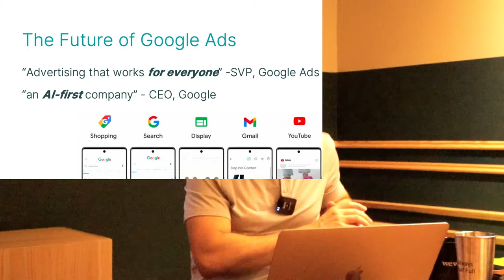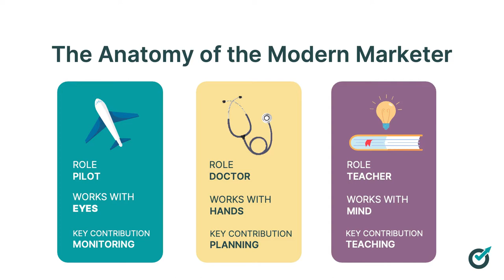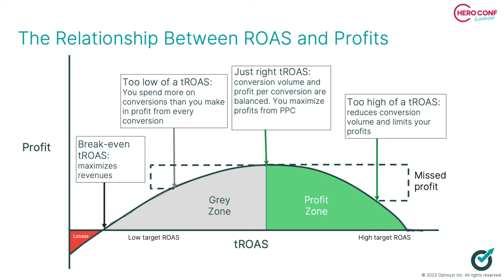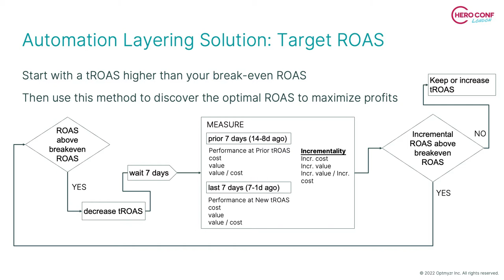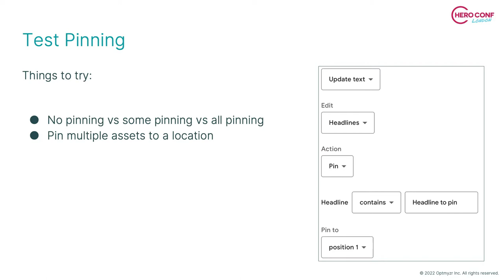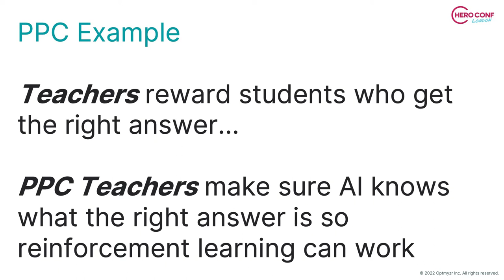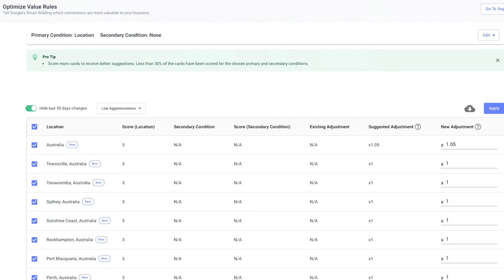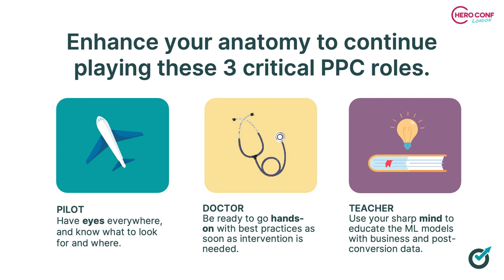What's Going on at Optmyzr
If you didn't get the chance to attend HeroConf in London and missed the keynote delivered by Frederick Vallaeys co-founder of  @Optmyzr  then this video is a reprise of his presentation, with a lot more context added in and some Optmyzr product feature discussions with customers.

Optmyzr enables you to extract maximum value from your PPC spend.

There is a link in the comments on how you can get a 14 day trial of Optmyzr for your PPC campaign optimization.

If you are a Google Ads advertiser or a Microsoft Advertising (Bing) advertiser then Optmyzr is a tool you should be using.

Frederick's presentation included :

00:00 - Introduction from Jim
00:58 - Frederick Intro
01:27 - The State of PPC
02:30 - AI is more creative than expected
04:04 - The economy's impact on PPC
05:57 - Optimization before the automation era
07:45 - 3 things humans can optimize
09:11 - Anatomy of the modern marketer
10:18 - The PPC Pilot Role
18:50 - The relationship between ROAS and profits
23:34 - Introduction to automation layering
32:20 - The PPC Doctor
32:32 - RSA's vs. ETA's
36:40 - Ad Strength may not be the guide you thought
37:47 - Using ad variations to test & iterate creative (on RSA's)
38:08 - Testing pinning in RSA's
39:22 - Ad Text optimization in Optmyzr for RSA's
48:08 - The PPC Teacher
48:38 - Value based bidding for lead generation
51:00 - Conversion value rules
52:01 - Optimize value rules in Optmyzr
01:00:03 - How do we become PPC superheroes
01:00:20 - What is Automation Layering?

Happy to answer any questions you might have about Performance Max, automation layering, value based bidding.